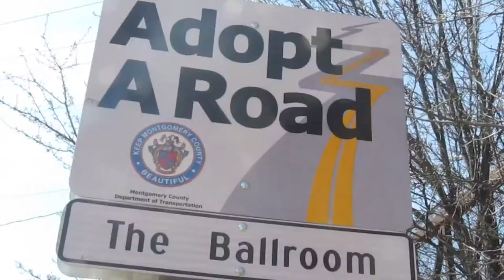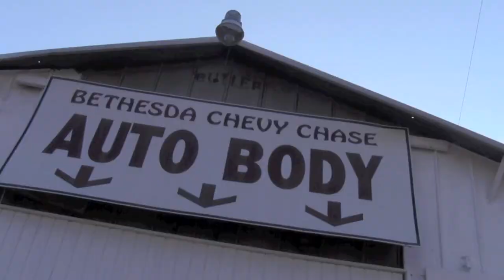Better Than The Best - NOX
official music video or whatever